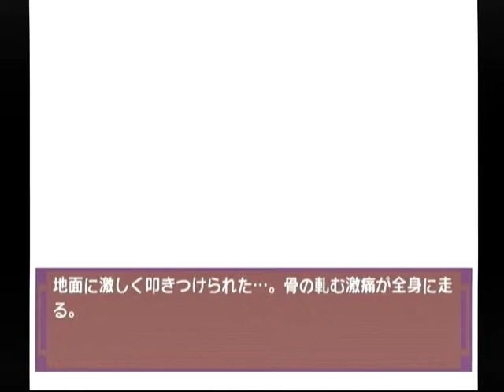【DC】ナコルル ～あのひとからのおくりもの～ ベストエンド Part３４－２ リムルル編 END ～ナコルル、危ないーーーーッ！ 【スタートオンゲームズ】【スタゲー】【JAPAGE】